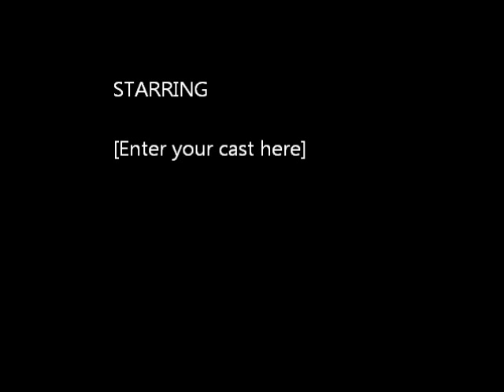Riot Police in St.Kitts take action against Protesters Demanding: "Free Lindsay Grant"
After Lindsay Grant, a  member of the PAM opposition party was arrested, party supporters descended on the Police Headquarters demanding that he be freed.

Riot Police in St.Kitts then take action against protesters to disperse the crowd.